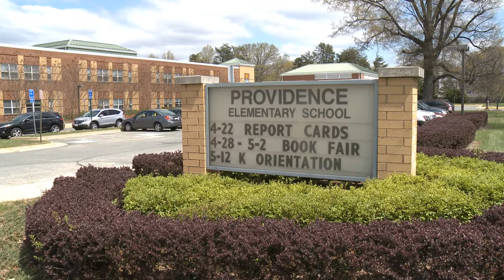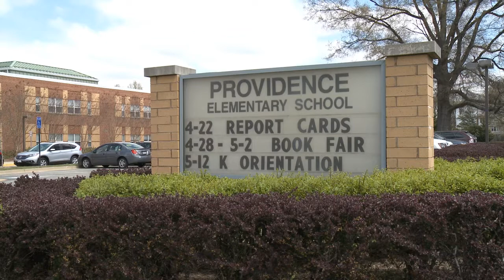What's in a Name? -- Providence Elementary School